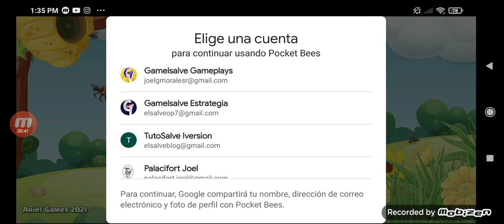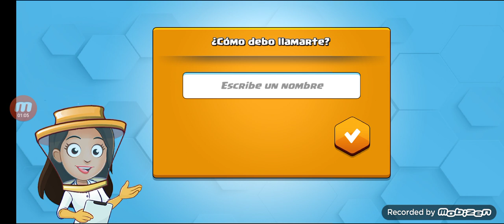✅ COMO INICIAR EN POCKET BEES simulador colmena ✅ Gameplay español ✅